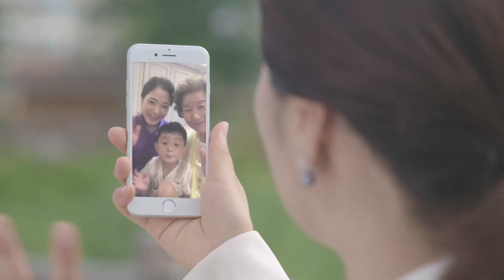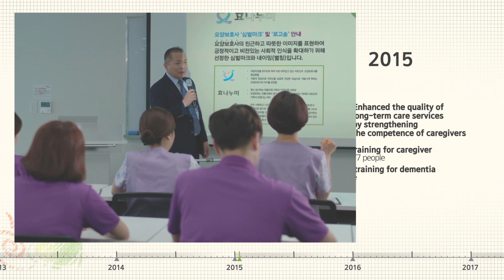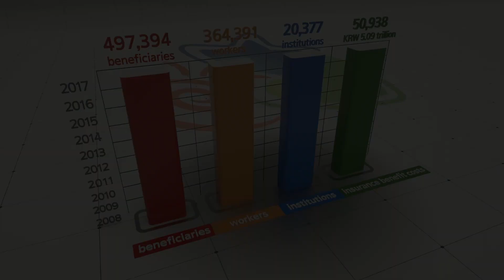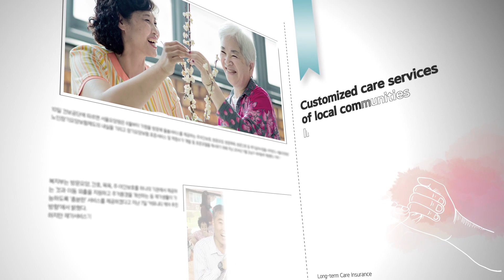Celebrating the 10th anniversary of S.Korea's long-term care insurance system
한국 노인장기요양보험 10주년 기념 영상 (영문버전)